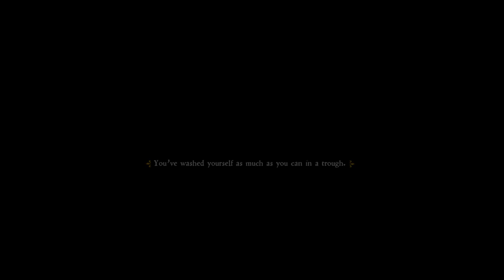Kingdom Come: Deliverance - Episode 15: Doin' Time.